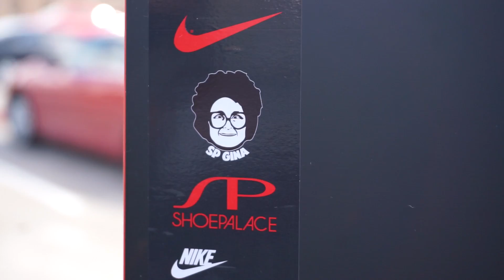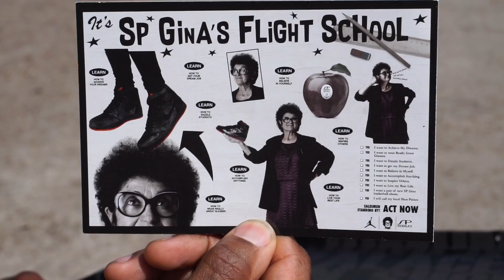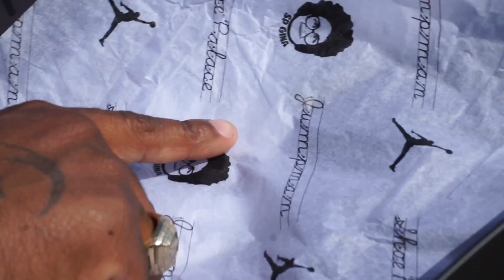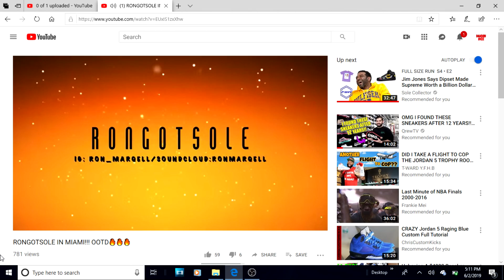JORDAN 1 SP GINA "SHOE PALACE" REVIEW & ON FOOT